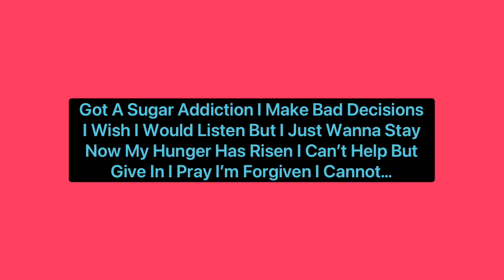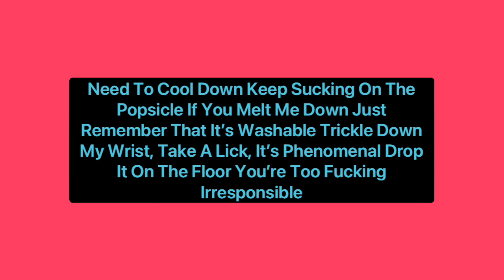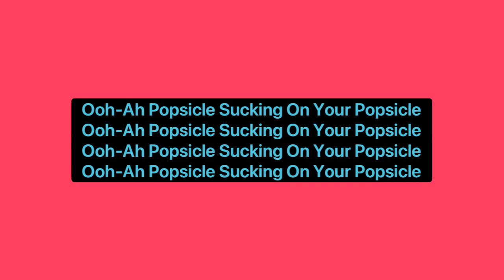Bludnymph - Popsicle (Extra Sticky) (Lyrics)